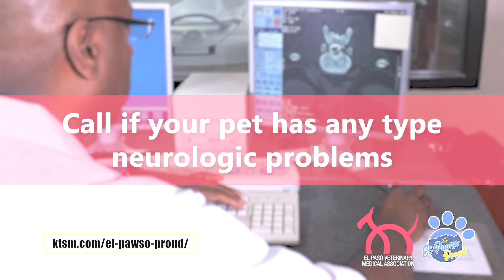El Pawso Proud - Neurological issues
Neurological issues and pets.